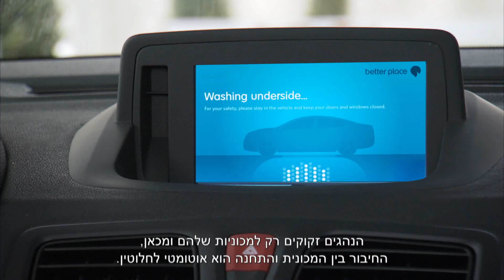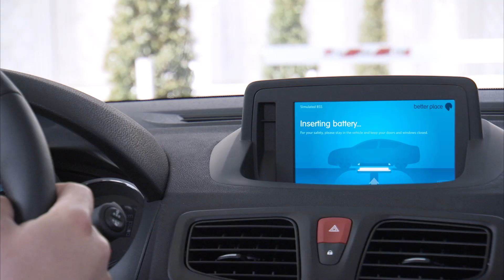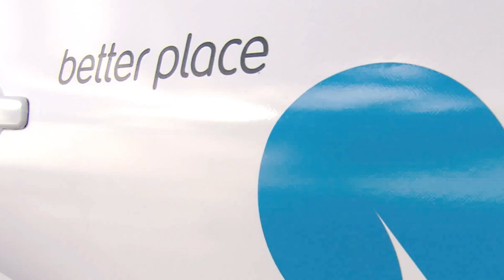Better Place -Drive switch go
האנשים והרעיון שמאחורי תחנת החלפת הסוללה של Better Place
תחנת החלפת הסוללה הינה הטכנולוגיה היחידה כיום בעולם המאפשרת נסיעה במכונית חשמלית ללא הגבלת טווח. מכוניות חשמליות עם סוללה מתחלפת, יחד עם פריסה רחבה של תחנות להחלפת סוללה הן שיאפשרו מעבר המוני לתחבורה חשמלית.

רוצים לדעת עוד? הצטרפו אלינו בפייסבוק